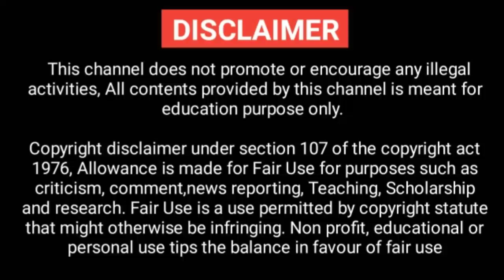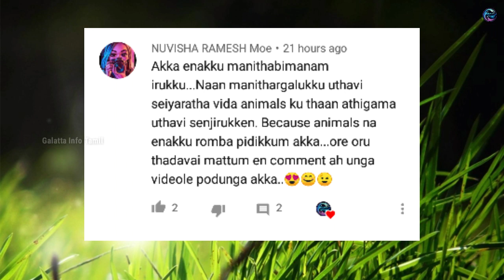இதுவரை பார்த்திராத விஷயங்கள் || Five Amazing Things || Galatta Info Tamil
CREDITS
Song: MBB - Beach (Vlog No Copyright
Music)